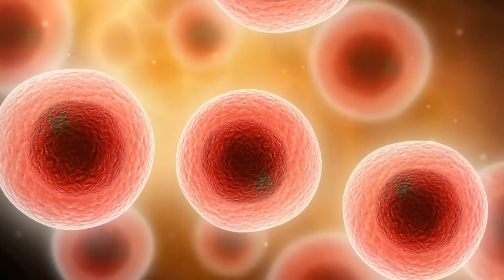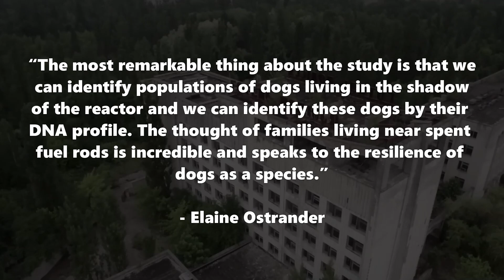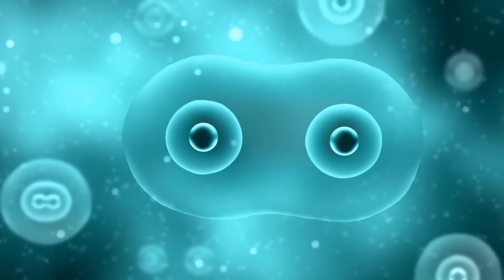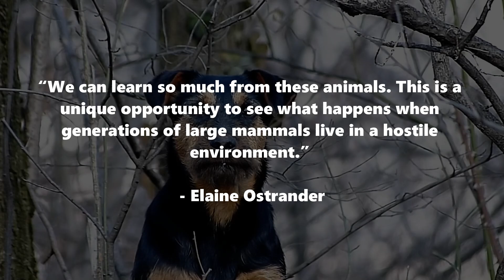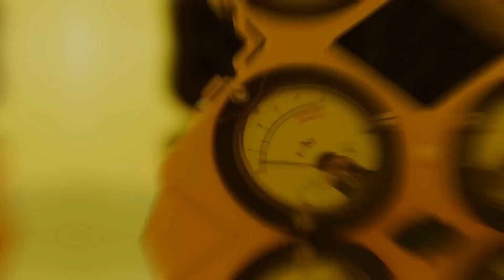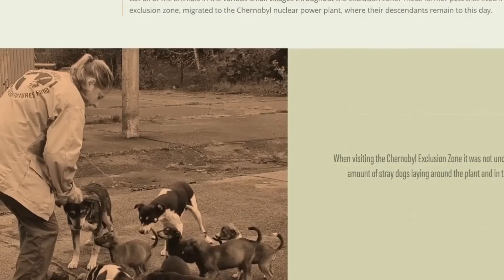The forgotten victims: What happened to the dogs of Chernobyl? Short Documentary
Many dogs live around the Chernobyl nuclear power plant and researchers have now examined them with a DNA test... the result is astonishing!